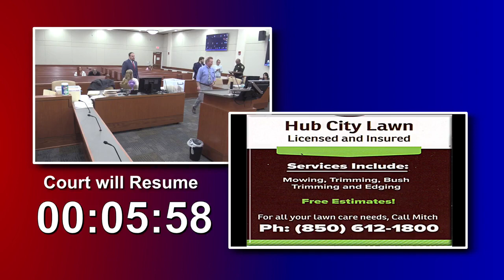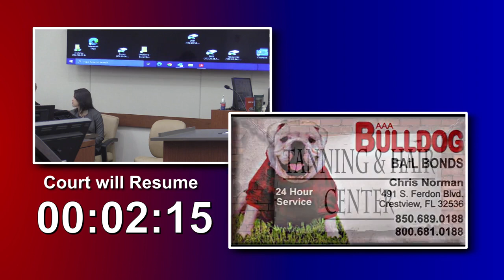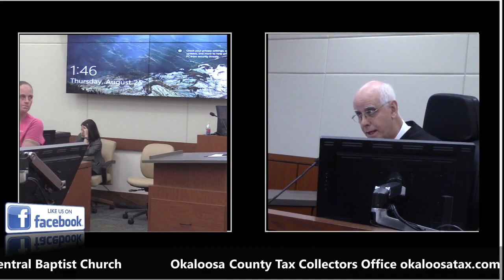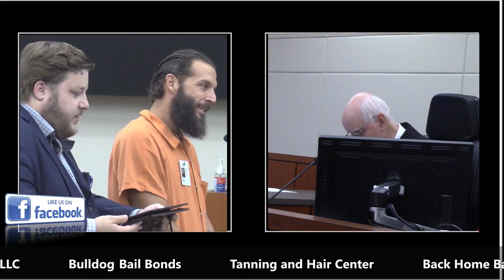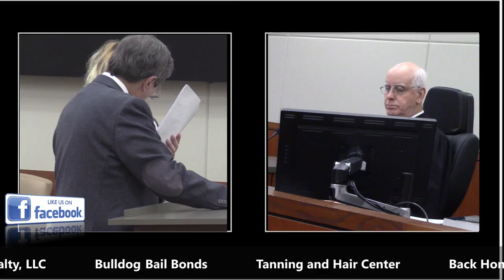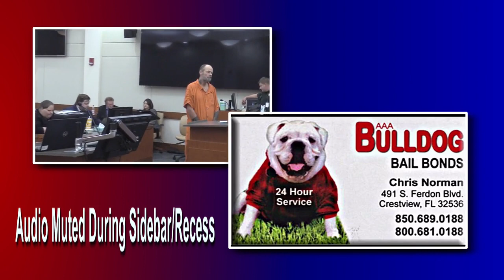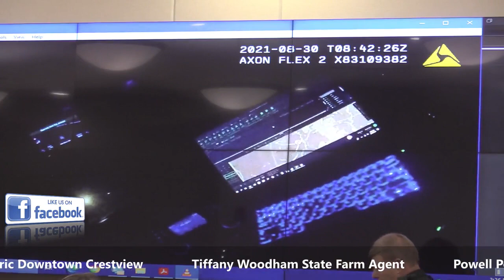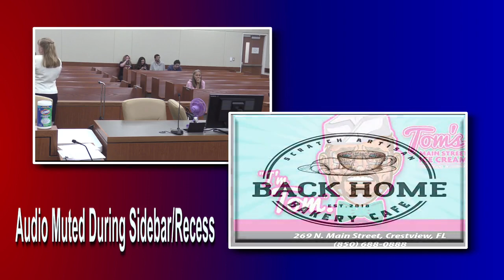Okaloosa Court TV Aug 25, 2022